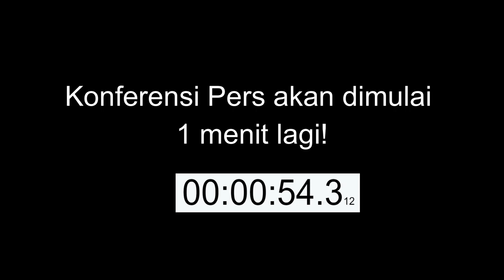KONFERENSI PERS PETISI RAKYAT PAPUA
Siaran Langsung Konferensi Pers Petisi Rakyat Papua (PRP) Tolak Otonomi Khusus Jilid II, disampaikan oleh Juru bicara nasional PRP dengan didampingi perwakilan organisasi gerakan politik dan sektoral penyelenggara dan pendukung Petisi Rakyat Papua.